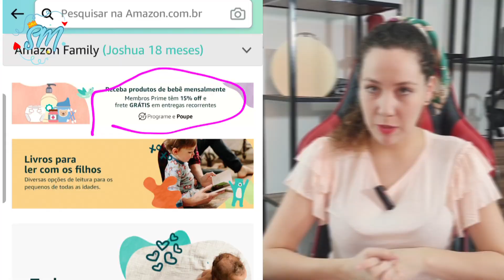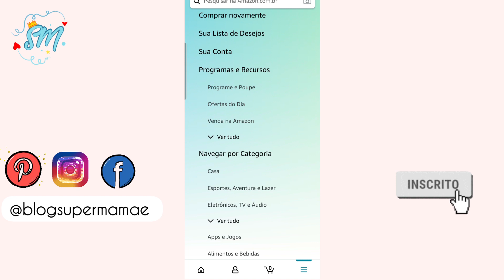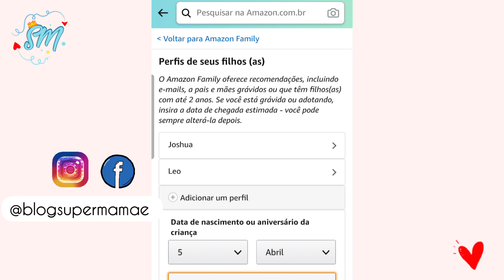AQUI TEM FRALDA BARATA | Amazon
Instagram.com/blogsupermamae
Facebook.com/blogsupermamae